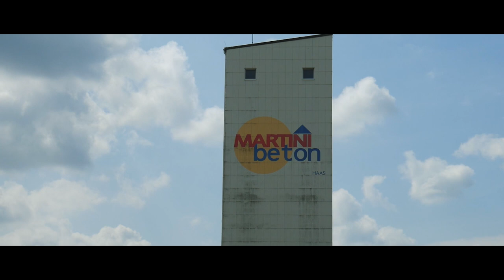BMW E30 car-po..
Video von Serhat Sözen  IV. digBiz